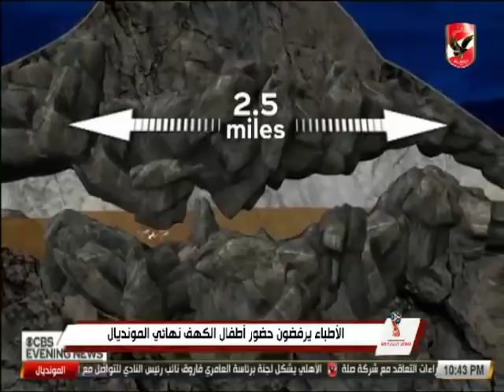حلقة المونديال 10-7-2018.. تعرف على آخر أخبار كأس العالم